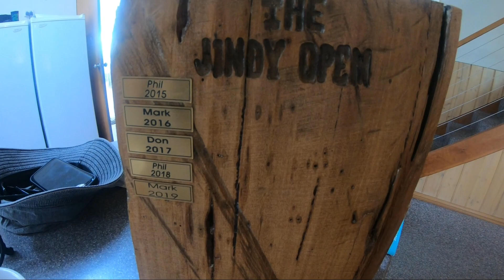Trout Fishing Lake Jindabyne - March 2020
Another week of trout fishing in Jindabyne for our annual 'Jindy Open'.
While there were more fish caught this year most of them were not as big as previous years.

Music